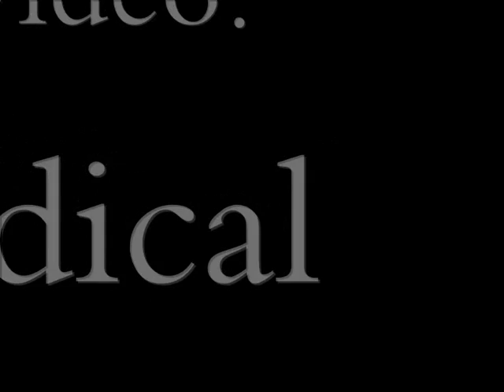São Bernardo loco é poco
Fim da bateria de inline , a galera fica dentro do park zuando confira! toda essa zuaçao .